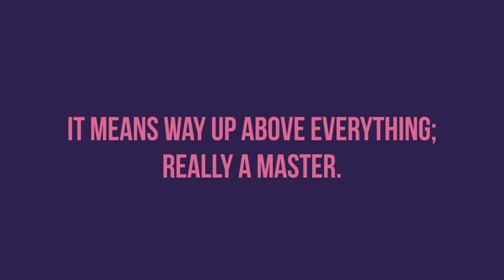What is an "Architect"? Frank Lloyd Wright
Truth Against the World: Frank Lloyd Wright Speaks for an Organic Architecture'

In 1957, Frank Lloyd Wright, known as a creative master in American Architecture, gave a speech in the fine arts building of the 1893 Columbian Exposition in Chicago.

This video is an excerpt from this original video

Chapters :
0:00 what is the meaning of architect
0:24 Arch
0:34 tect
0:49 What is architecture
1:18 Outro

Brunelleschi's Dome: How a Renaissance Genius Reinvented Architecture:

Gaudí. The Complete Works: